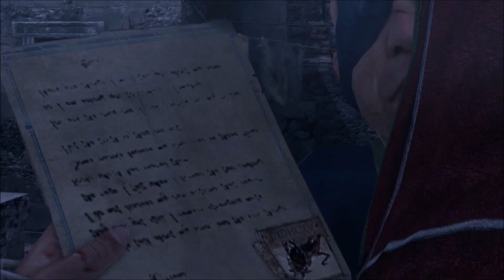Assassin's Creed Brotherhood : The Ezio Collection [PS4] - Let's Play FR - 1080p/30Fps (14/15)